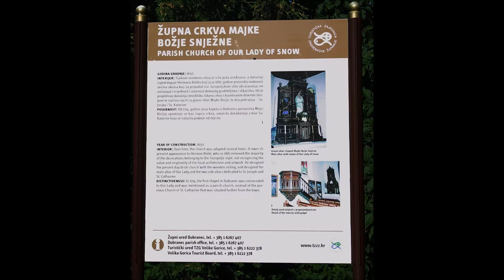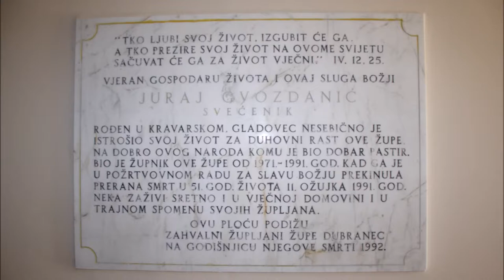Crkva Gospe Snježne, Dubranec, 5.8.2018.